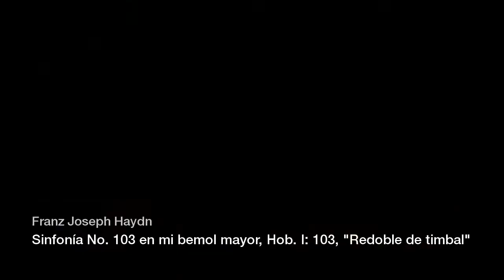Orquesta Filarmónica de la Ciudad de México - Un momento en el ensayo - Srba Dinic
Reanudamos nuestra serie, UN MOMENTO EN EL ENSAYO.
Srba Dinic habla de la particularidad de hacer repertorio clásico orquestal en México; celebra trabajar con la Filarmónica y felicita al Mtro. Scott Yoo.